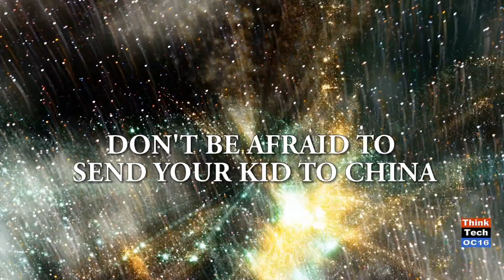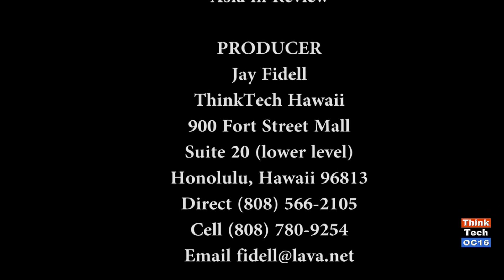Don't be Afraid to Send your Kid to China (episode 147)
Hosts Duke Oishi and Nicole Hori highlight the "Don't Send Your Kid to China" panel, which featured Hawaiian citizens that have had experience living in China.